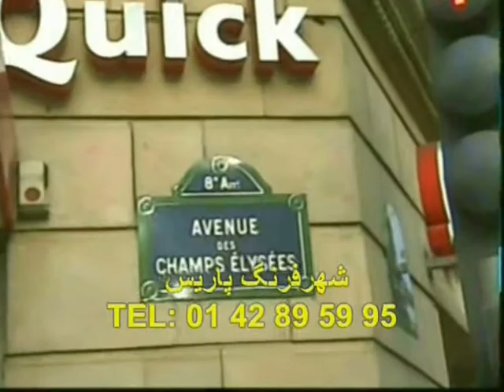shahre farang 7031